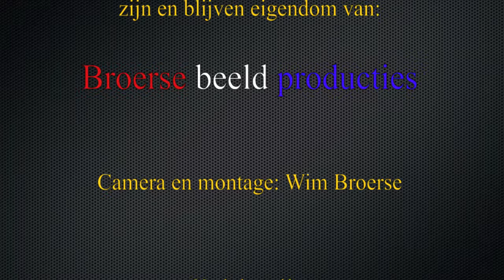20130820 Spoorbeeld Mülenen, BO, Zwitserland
Mülenen is gelegen langs de lijn Spiez-Frutigen. In principe een stationnetje, want echt druk en groot is het niet, waar wel treinverkeer doorheen komt. Want vanaf Spiez, richting Frutigen komt rijdt het verkeer wat over de Lötschberg gaat, én het verkeer dat door de basistunnel gaat. Je zou dus zeggen, als je cargo's op de video wilt zetten een prima plek!

Wat er was die ochtend, en waarom er vrijwel geen goederentreinen reden weet ik niet, feit was wel dat er wat goederen betreft, niet veel te filmen viel.